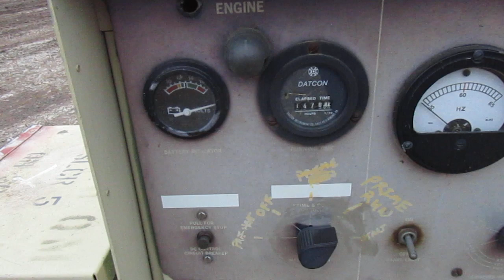Libby Welding 10KW Diesel Powered Generator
Libby Welding 10KW Diesel Powered Generator for sale on the March 11, 2020 Sale for Bryan Roelfs.  See this and the other trucks, tractors, equipment, and parts Bryan has for sale at bigiron.com.